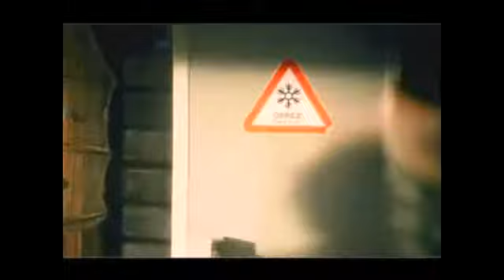Complex Advertising Sound Design - Jamnica IceTea TV Advertising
This mix have about 25 channels, lots of tiny atmospheric short pieces. Very compleyx mix as atmospheres are divided by "Fridge door"